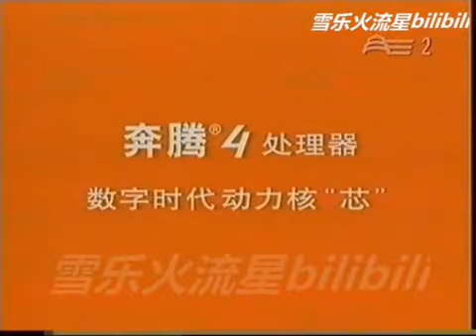2001 Intel Pentium 4 Blue Man Group Commercial China